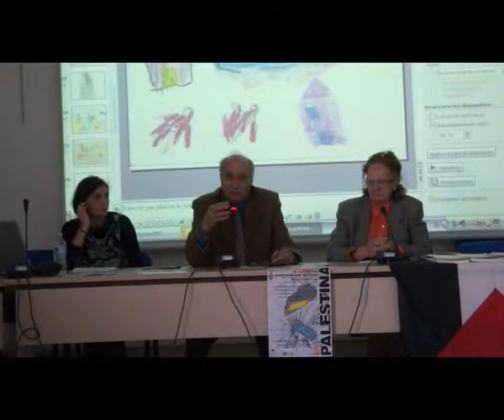i bambini disegnano il conflitto: testimonianze da Gaza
Mostra a Favaro Veneto: PRESENTAZIONE